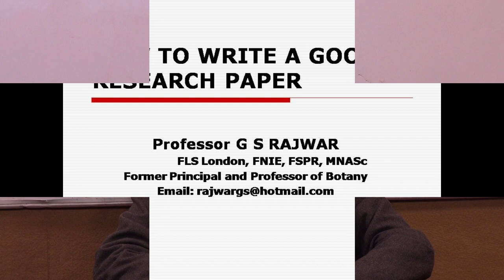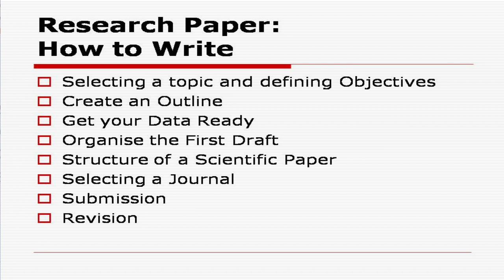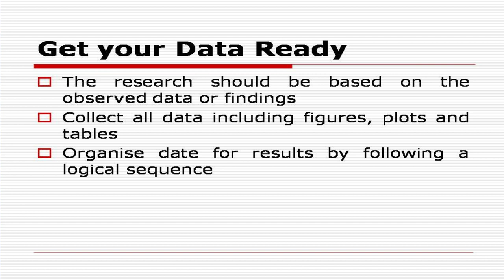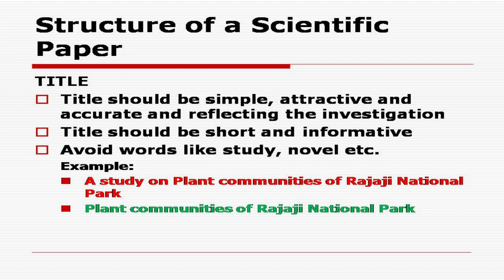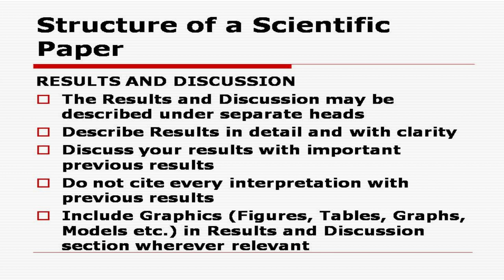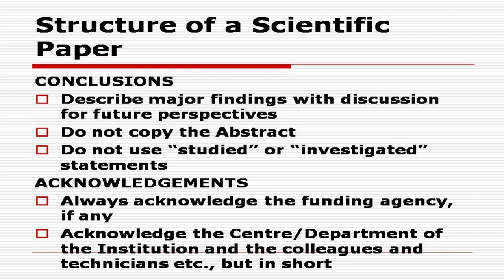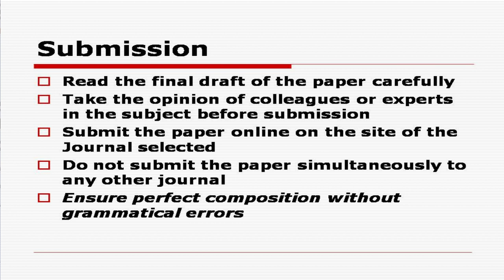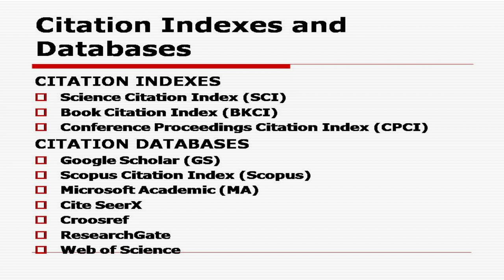How to Write a Good Research Paper By Professor G. S. Rajwar